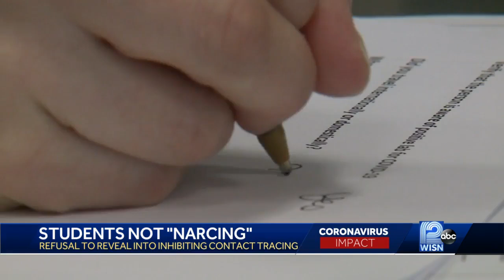Demand for computer printers skyrockets as supply dwindles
As the demand for home office and school supplies skyrockets during the pandemic, the supply of computer printers has dwindled to almost nothing.